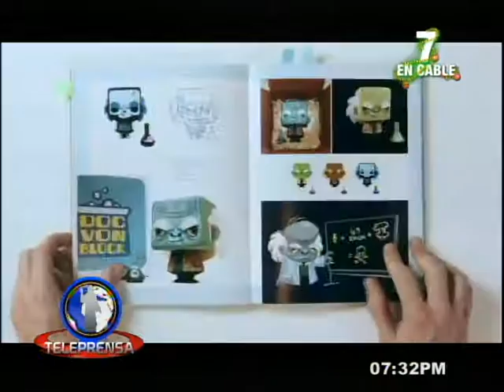LA ILUSTRACION 3D